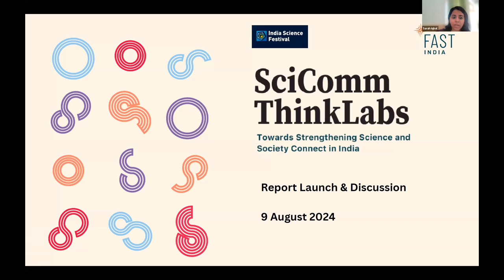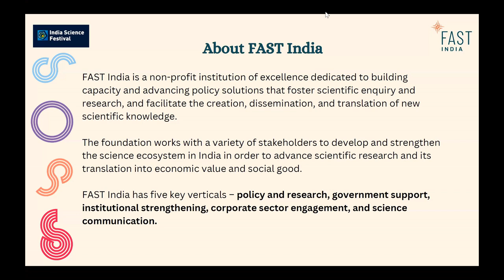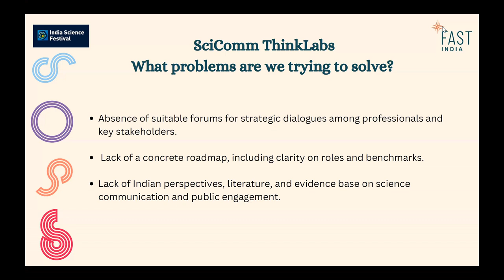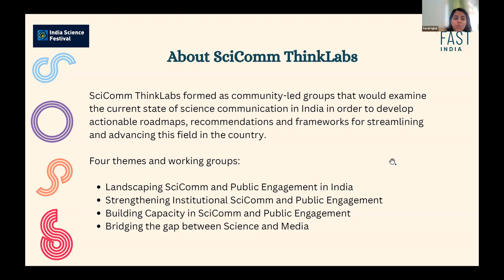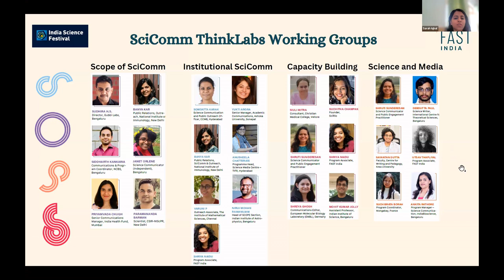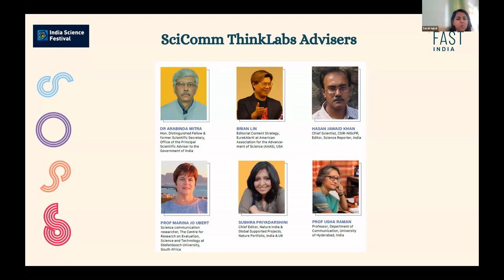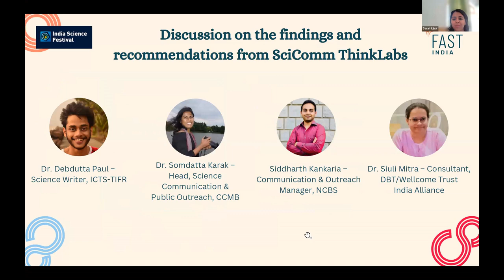SciComm ThinkLabs Report Launch | FAST India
The SciComm ThinkLabs launched last year culminated in an insightful webinar marking the launch of its final report and resources. The webinar convened a panel of experts and stakeholders to deliberate on the evolving landscape of science communication and public engagement in India. Read the webinar report for in-depth discussion on the findings and recommendations of the SciComm ThinkLabs report. With a focus on identifying pathways to unlock the full potential of science communication in the country.